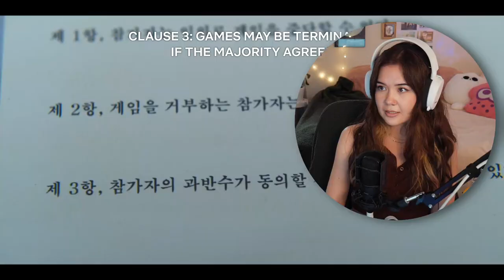WHAT IS THIS SHOW?? | Squid Game Episode 1 Reaction - First time watching!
adding this to the rotation!! so hyped to finish this show!!

S O C I A L S
Y O U T U B E
➭ Hi, I'm Alana! I'm a 23-year-old Twitch Partner who loves playing cozy games and watching TV shows and movies. Currently, I'm watching through Demon Slayer, Death Note, and Jujutsu Kaisen, but if you have any other shows you want me to react to, please leave them in the comments below! Thanks for hanging with me!